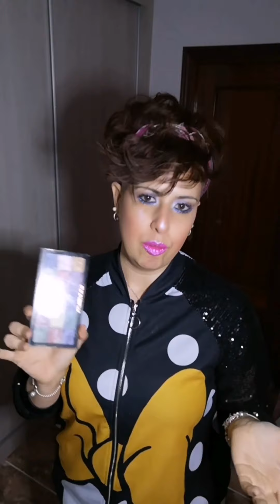UNA RONDA DE PRODUCTOS UTILIZADOS PARA EL MAKEUP FROZEN